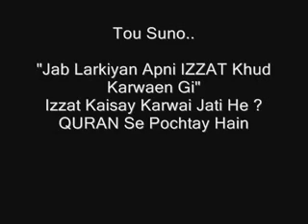Answer Of Djuice's Question. Must See For Awareness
Question: Kia Hum Ghar Se Baahir Larkiyoun Ka Ehteraam Kartay Hain ?
Must See For Awareness
By: Zeeshan Ahmed